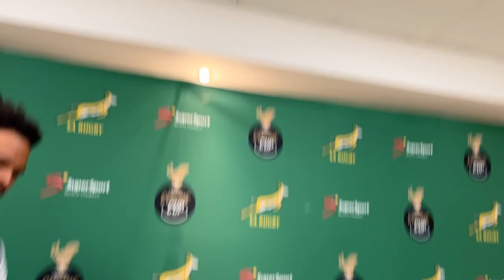Currie Cup - WP coach John Dobson and Juan de Jongh after win over Lions on 11 March 2023